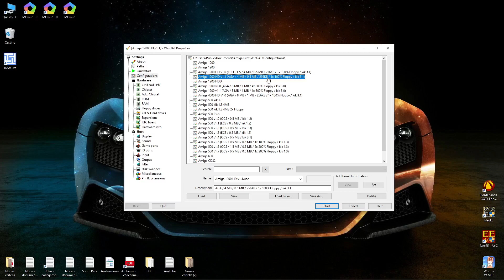WinUAE - Ishar 3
Voice --- / Sub GER / Origin = Commodore Amiga

System:
Win 10 Pro x64 22H2 / i7-7700k 4.20Ghz / 16GB RAM

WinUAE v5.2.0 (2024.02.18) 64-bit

Hardware / CPU and FPU
CPU 68020 / 24-bit ON / CPU Frequency 4x (A1200)

Hardware / Chipset
AGA / Cycle-exact ON / ON / Chipset Extra A1200

Hardware / ROM
KS ROM v3.1 (A1200) rev 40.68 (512k)

Hardware / RAM
Chip = 4MB / Slow = 512KB / Z2 Fast = 256KB

Hardware / Floppy Drives
2x DF0 800%

CD & Hard drives
HD0 / Workbench / HD1 / Games